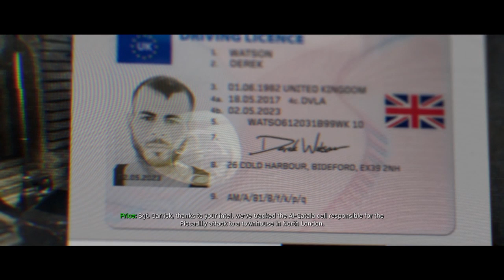Call of Duty®: Modern Warfare Mission 4 - PROXY WAR (No Commentary)